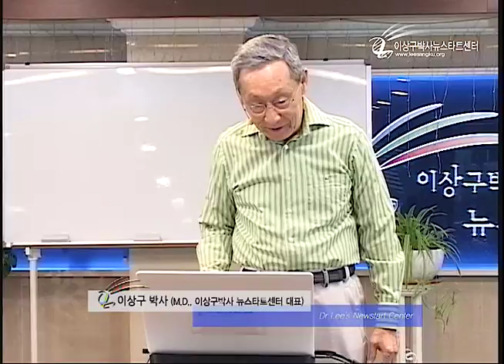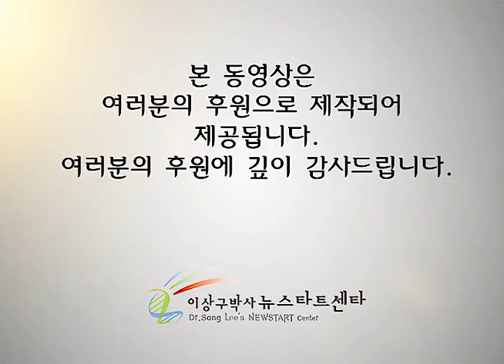H212 18 권면의 말씀